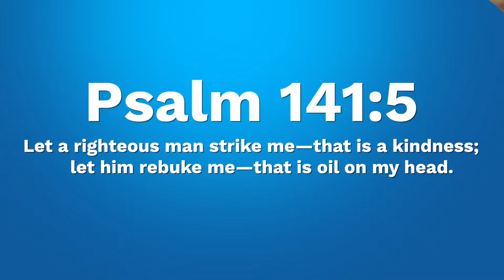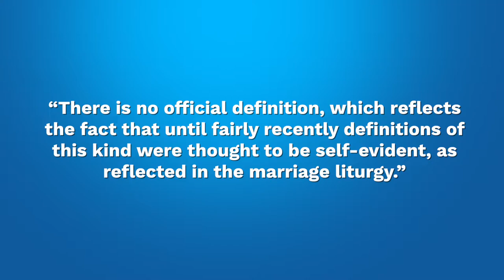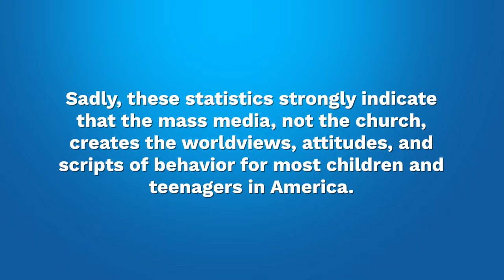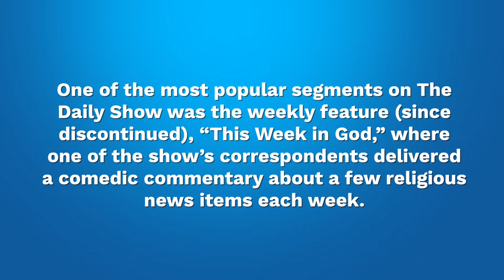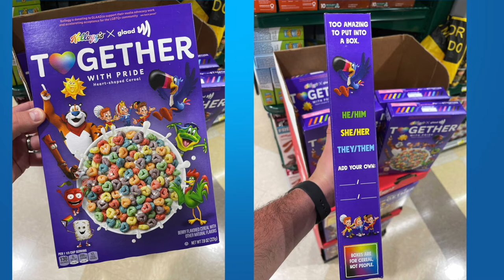The Power of Mockery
ATC Ep.69 The Power of Mockery
On todays episode we continue with our discussion on the power of mockery, focusing on how mockery can shape and influence the culture and whether Christians should harness that power.